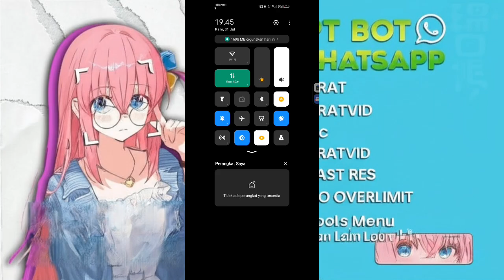Script Bot WhatsApp Terbaru Rifinity | Cpanel Menu | Brat & Qc | Ai Menu | Fitur Create Script Dll ✨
LINK SCRIPT: Comment

Note script ini gratiss !!! no forr salee
kalau ada yg jual hubungi kamii !!!

script:
recode: ZynzLynzz